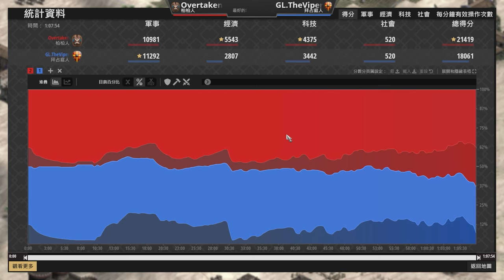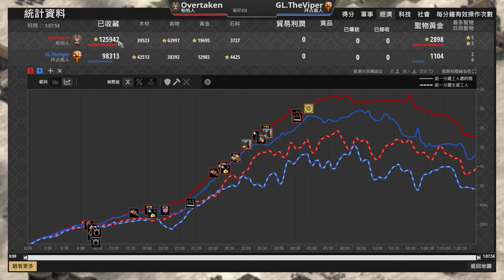【世紀帝國2決定版】世界冠軍槍矛流程遇上柏柏經濟節奏戰術！Viper居然被屠了196村！？｜柏柏 vs 拜占庭